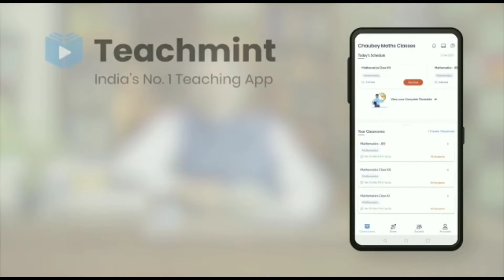Fortuner मांगने पर टूटी एक और शादी। दहेज़ ना मिलने पर तोड़ी शादी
80 साल की बूढ़ी मा के साथ करते थे ऐसा सलूक। बहू लेती थी पेंशन का सारा पैसा।
जुड़वा बच्चे होने के बाद Doctor's ने मांगा बच्चा।
15 साल की लड़की singer बनने के सपने को पूरा करने के लिए हुई गायब

पहली बार नए ATM से लुटा नए तरीके से पैसे। मासूम लड़की ने जोड़े थे पैसे मुश्किल से।

1.दो बच्चो को छोड़कर गायब हुईं एक मां। गई आशिक के साथ।

2.दो बच्चे और पति को छोड़ने के बाद आई वापिस।

3.BSF Inspector का हुआ Audio Viral। Creta गाड़ी मांगने पर टूटी शादी। savdhan story । Alert story